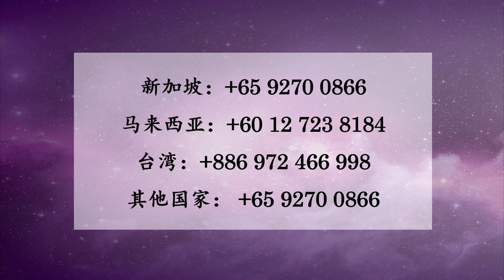张卜生教授谈 - 在清明节期间，哪个时段最适合拜拜 - 《智慧生命大讲堂之孝道》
在清明节期间，哪个时段最适合拜拜?

OOSS 呈现《智慧生命大讲堂之孝道》，特邀中华国学研究院院长张卜生教授为我们展开宇宙生命实相。

也可以 “like" 我们的脸书网页： 跟进我们的最新活动。

- 新加坡文化传播有限公司官方版 OOSS

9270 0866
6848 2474